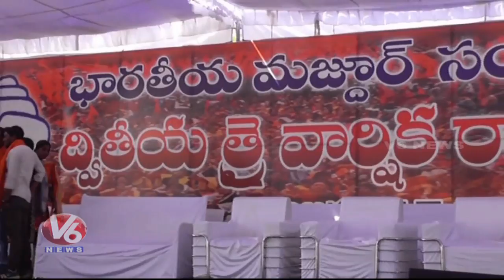Bharatiya Mazdoor Sangh 2nd Anniversary Meet Held In Siddipet | V6 News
Bharatiya Mazdoor Sangh Second Anniversary Meet Held In Siddipet.